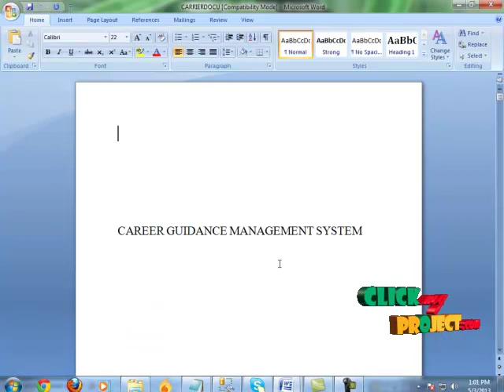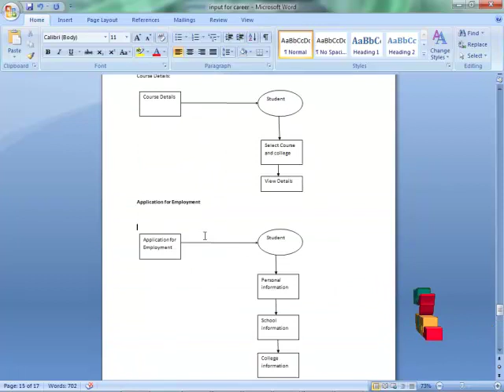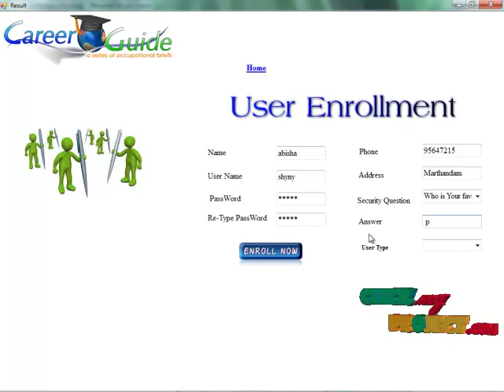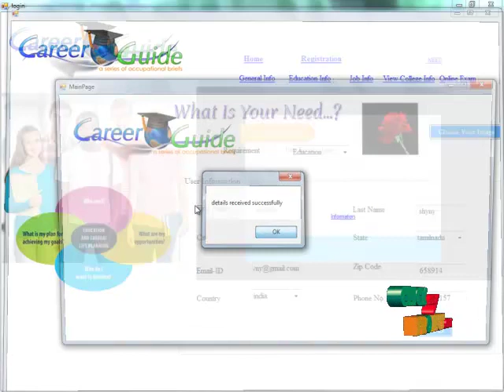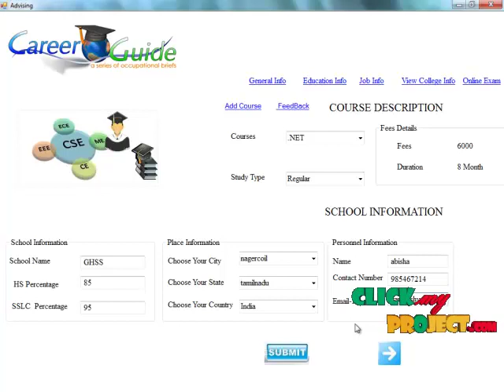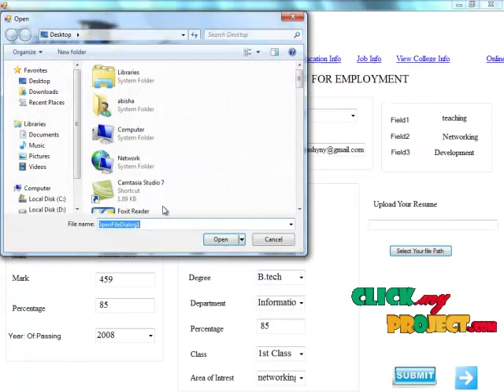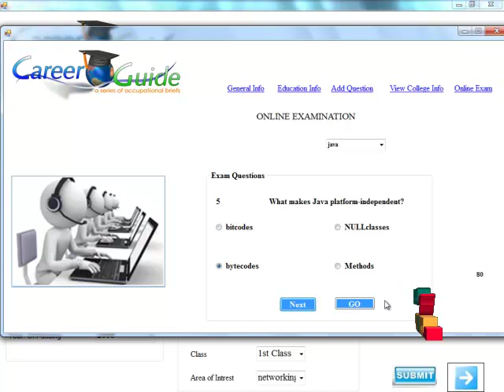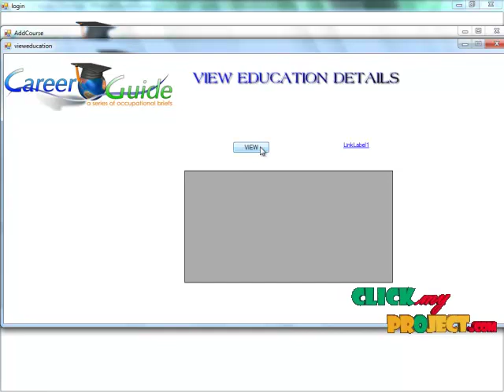Final Year Projects | Career Guidance Management System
Including Packages
* Complete Source Code
* Complete Documentation
* Complete Presentation Slides
* Flow Diagram
* Database File
* Screenshots
* Execution Procedure
* Readme File
* Addons
* Video Tutorials
* Supporting Softwares

Specialization
* 24/7 Support
* Ticketing System
* Voice Conference
* Video On Demand *
* Remote Connectivity *
* Code Customization **
* Document Customization **